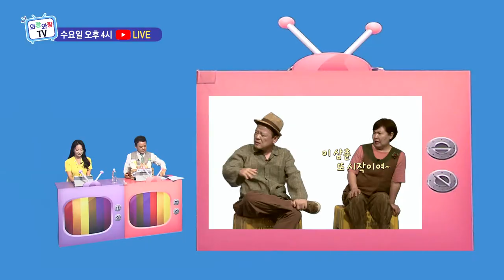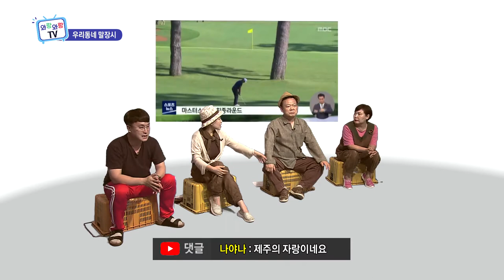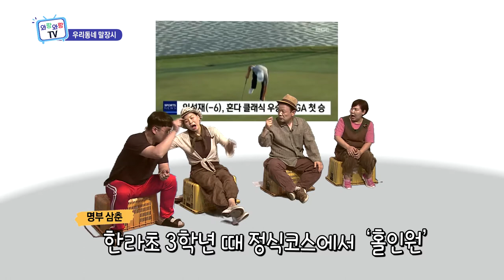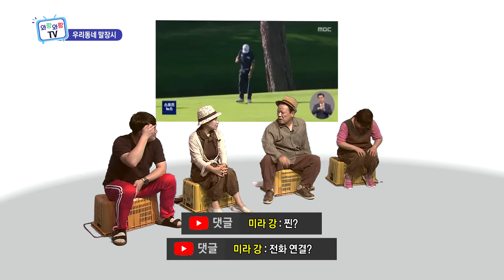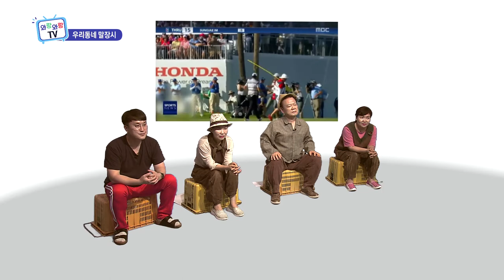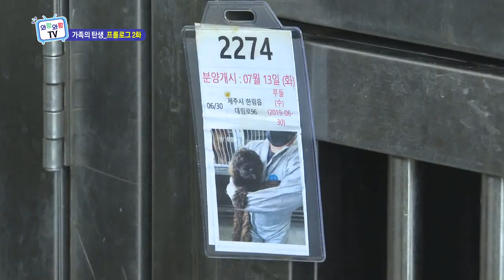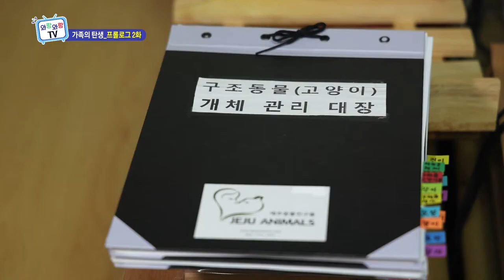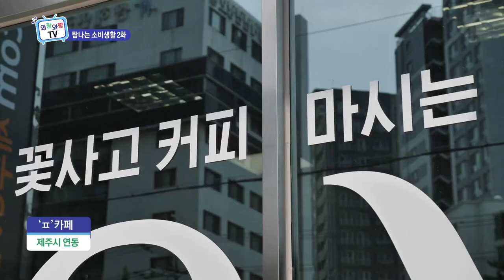와랑와랑TV (7월 22일 방송)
녹화방송 : 매주 목 오후 10시 30분